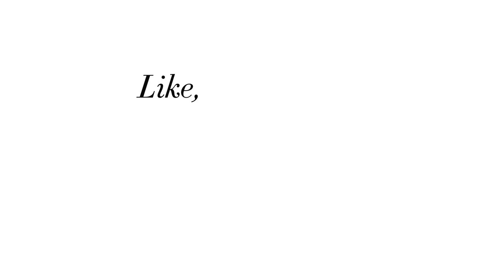Life Lessons with Jenna Coleman: love, friendship, career and confidence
The actress tells Harper's Bazaar what she's learnt about love, friendship, career and confidence with a photoshoot from inside Kensington Palace where the legendary Queen Victoria lived - the very first time a cover shoot has taken place there